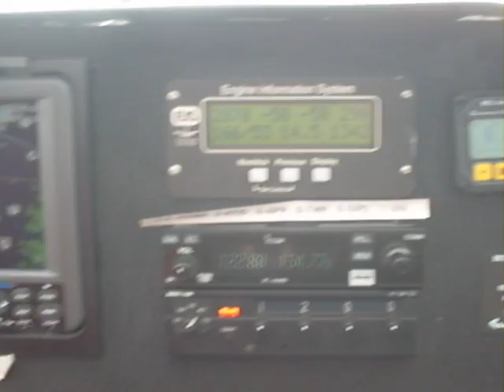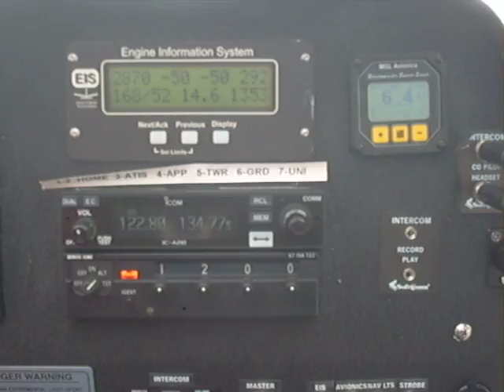Flying in the Escapade over Laurinburg,NC